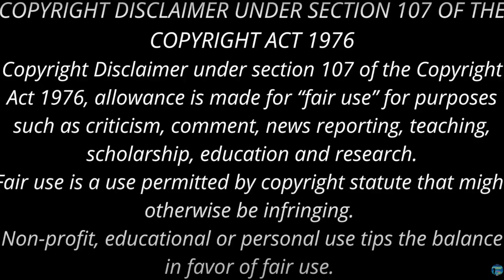குஞ்சம்மா லவ் பண்ணிட்டாளாமே? | Vannadasan Short Story | Podcast story Tamil | வண்ணதாசன் சிறுகதை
Vannadasan Short Story | Podcast in Tamil | Audio Book in Tamil | வண்ணதாசன் சிறுகதை | காற்றின் அனுமதி
sujatha Vannadasan, aka Kalyanji is a Tamil writer from India. He was born as Siva Kalyana Sundaram in Tirunelveli in 1946, where he currently resides.. He is a son of Thi. Ka. Sivasankaran, a renowned Tamil writer. He writes short stories and non fiction articles under the pseudonym of Vannadhasan and poems under Kalyanji. He won the Sahitya Akademi Award for Tamil in 2016 for his short story collection Oru Siru Isai.

வண்ணதாசன் சிறுகதைகள்
வண்ணதாசன்
சாகித்ய அகாடமி வின்னர் வண்ணதாசன்
ஒரு உல்லாச பயணம்
அடங்குதல்
காற்றின் அனுமதி